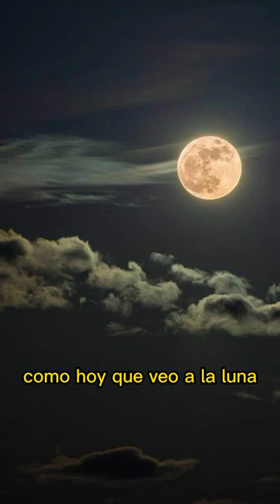Como Luna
así mañana tú caminarás. como lo hace la abuela luna. Bella y hermosa.